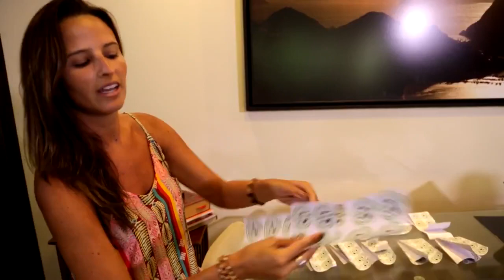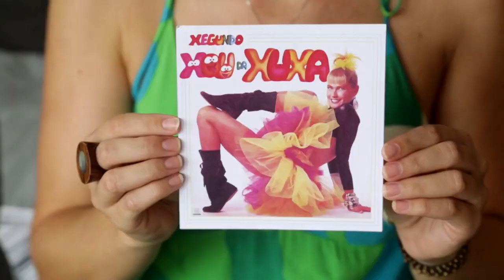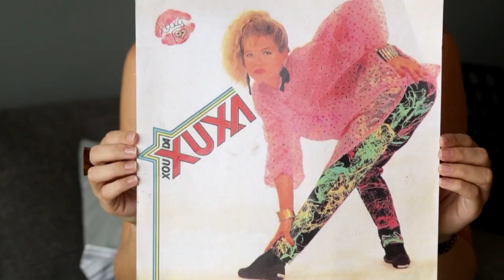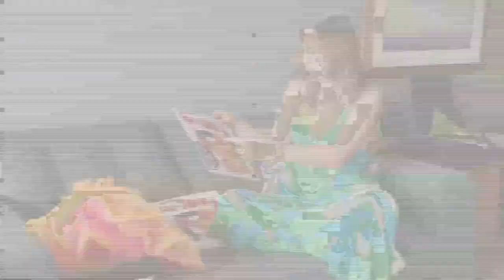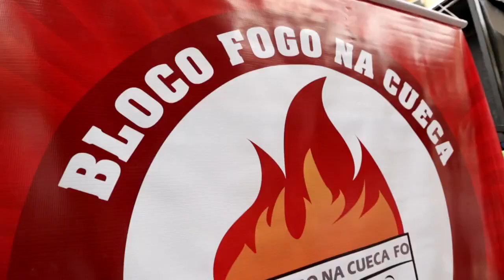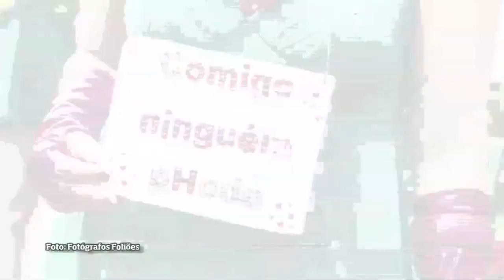Blocos De Carnaval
O programa mostra o carnaval de rua do Rio de Janeiro, desde seus preparativos até suas apresentações.